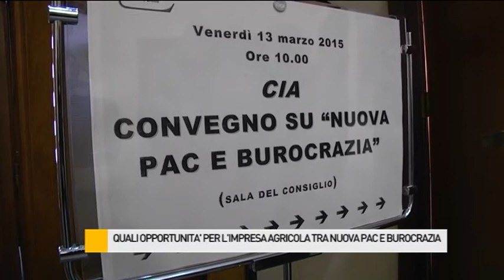Quali opportunità per l'impresa agricola tra nuova PAC e burocrazia